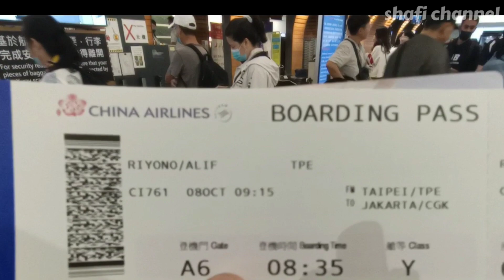AKIBAT KELEBIHAN BARANG TKI TAIWAN HARUS BAYAR DENDA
TKI Taiwan harus bayar denda akibat berat kopernya melebihi 23 kg,karena maksimal berat barang di bagasi pesawat itu 23 kg